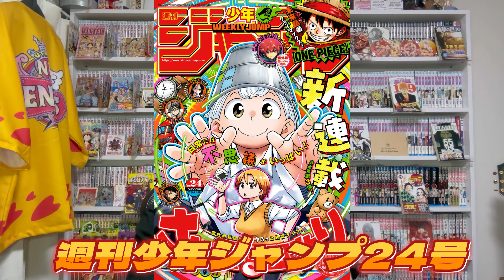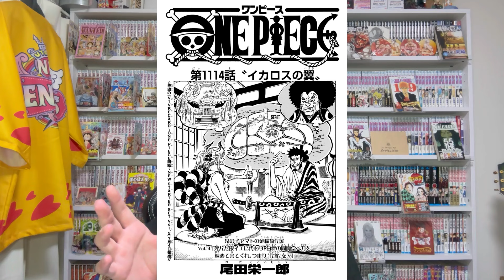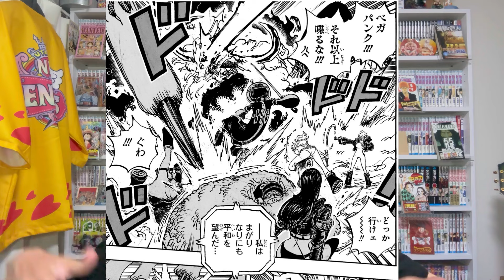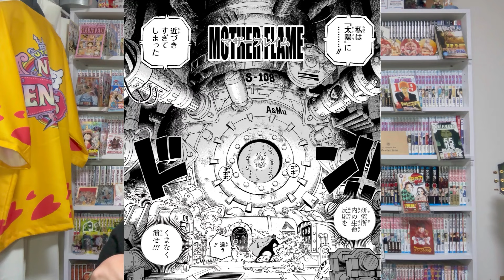ジョイボーイの存在が明らかに！？空白の100年にベガパンクが言及か！？海賊の歴史！？【ワンピース最新1114話 感想 考察 まとめ】週刊少年ジャンプ※ネタバレ注意